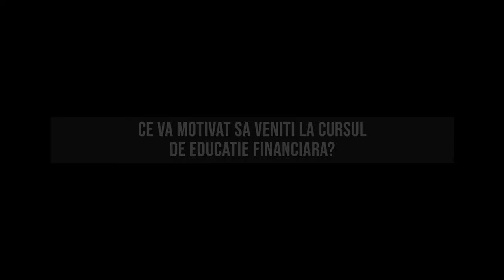Curs practic de tranzacționare la Double Case. Feedbackul participanților